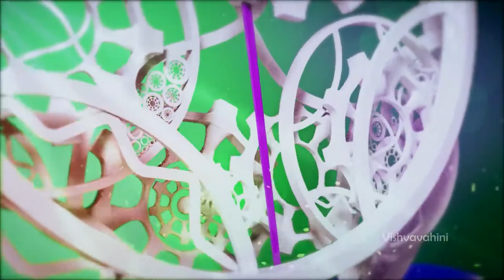Stefan De Silva | Sri lanka history | Asi nodisi | ඇසි නොදිසි | Vishvavahini TV